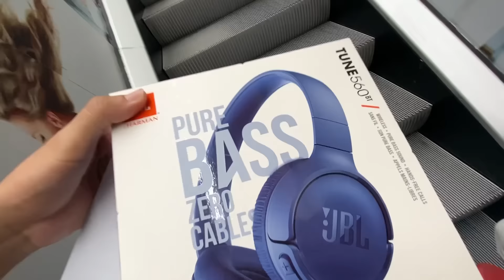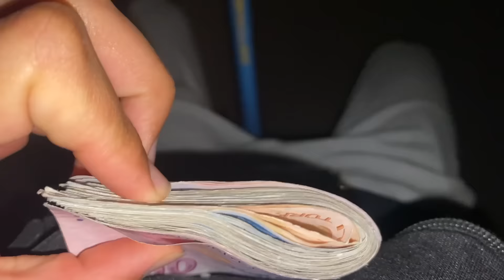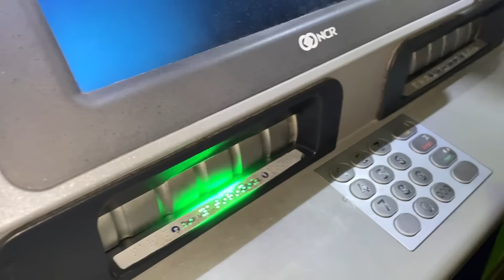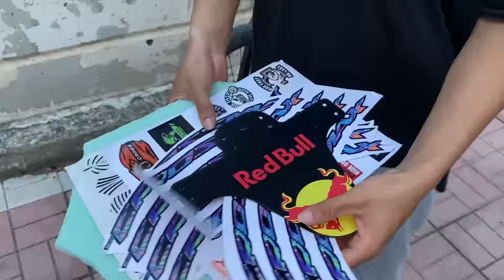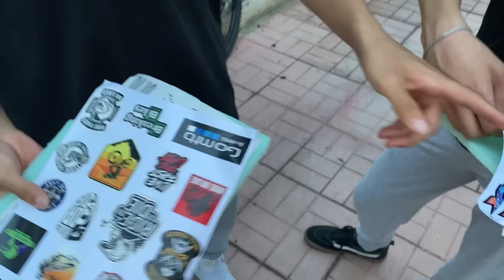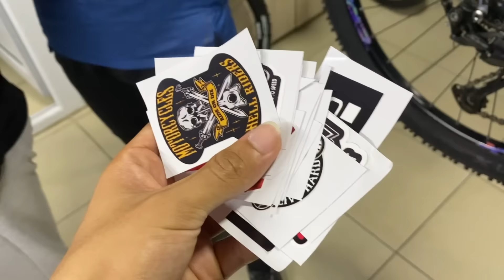2 TANE BİSİKLETİMİ SATTIM | YENİ BİSİKLET ALDIM | TOGG'A BİNDİM!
İnstagram hesabım: suleymankilnc